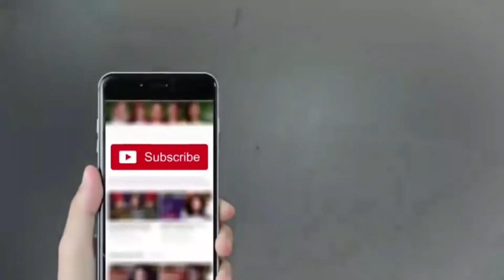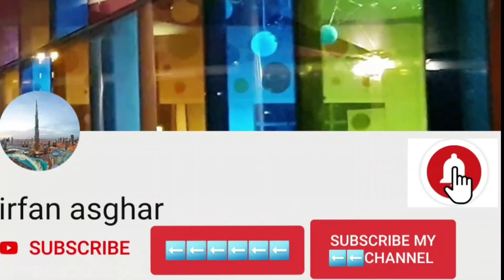ROLLA SHARJAH 🇦🇪MAY 2020🇦🇪